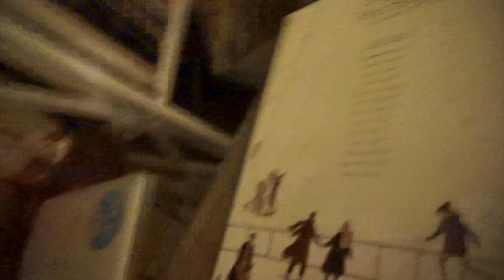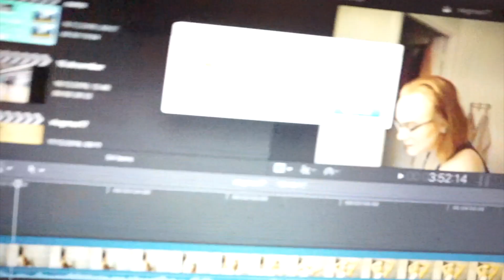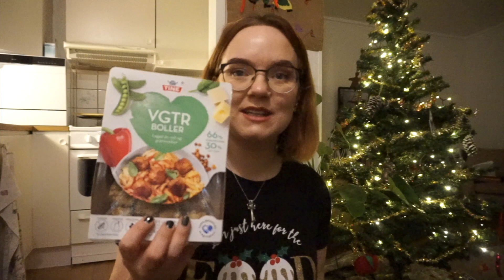JULEGAVEHANDLING OG FIFTY SHADES. vlogmas dag 18